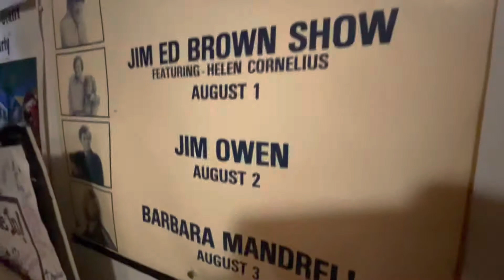Night tripper band plays for the 25th time at Gaston’s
Neshoba County Fair 2021